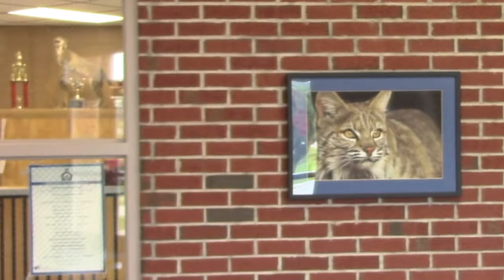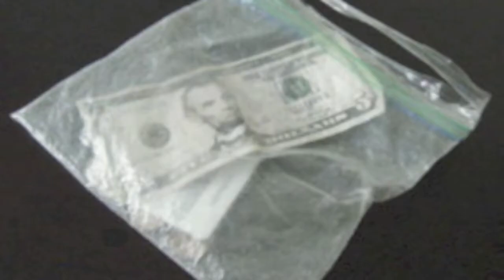WCHS The Pulse Episode 14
Concert survival tips, Commander Case, and recycling!